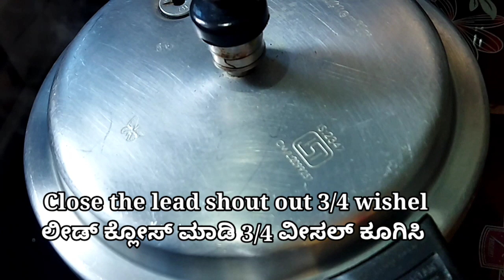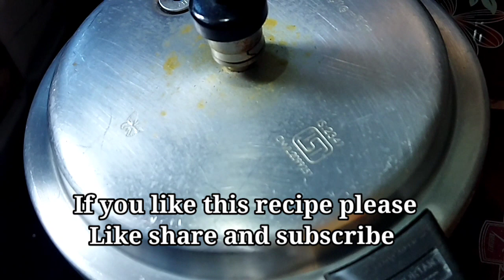oil free Simple Dal/ಎಣ್ಣೆ ಇಲ್ಲದೆ ಫ್ರೈ ಮಾಡದೆ ಒಮ್ಮೆ ಈ ರೀತಿ ದಾಲ್ ಟ್ರೈ ಮಾಡಿ ರೈಸ್ ಚಪಾತಿ ಪೂರಿ ಗೆ 👌👌